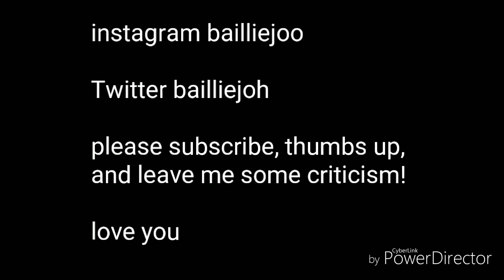GRWM/FALL LOOK USING SOFT GLAM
Hi friends! This is actually my very first video and I'm so excited to hear what you think!
My Twitter is @bailliejoh

Products used

Face

NYX photo loving primer
Smashbox pore  minimizing primer
Maybelline MasterCamo in Apricot
Fenty Profilt'r foundation in 150
Revolution Conceal and Define in C1
Coty Airspun Loose Face Powder in Translucent
Kat Von D shade and light Shadowplay and Subconscious
Tarte Amazonian Blush in Feisty
Colourpop Super Shock Cheek in Flexitarian
MAC Fix+ Pink Lite

Brows and eyes

Sugar Cosmetics Arch Arrival Brow Definer in Taupe Tom
Benefit Precisely My Brow Pencil in shade 3
Maybelline Browdrama in Deep Brown
ABH Soft Glam: orange soda and burnt orange all over the crease, sienna and rustic in crease, mulberry all over lid
NYX matte liquid liner in black
L'Oreal Lash Paradise
NYX Worth The Hype
Benefit Bad Gal Bang

Lips
Bite Lip Liner in Glacè
Bite Lipstick in Chai